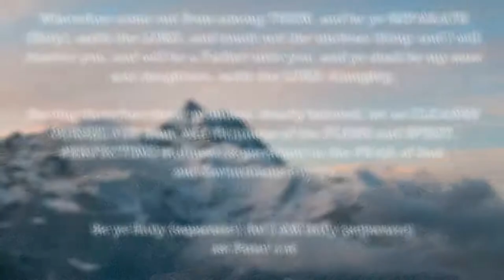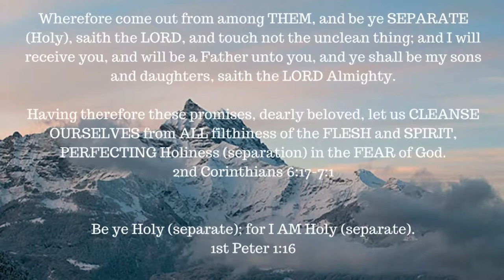ONE A DAY for the soul -- 9-2-17 -- Romans 12:2